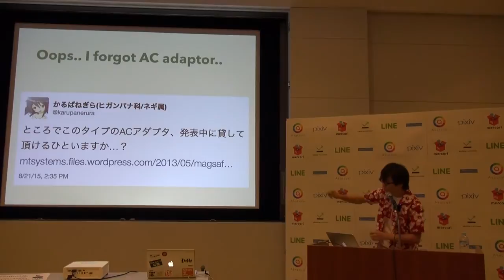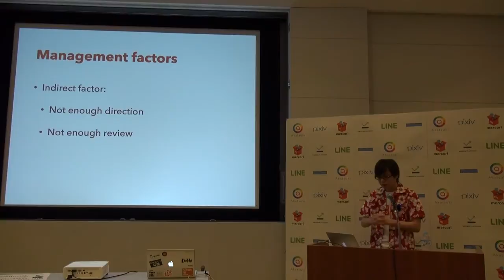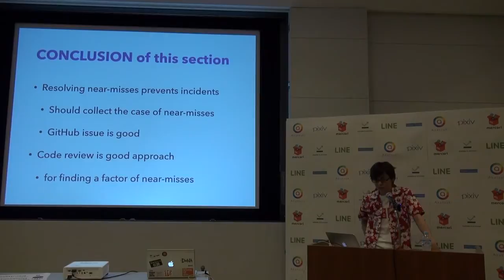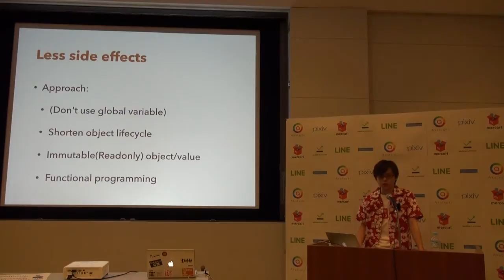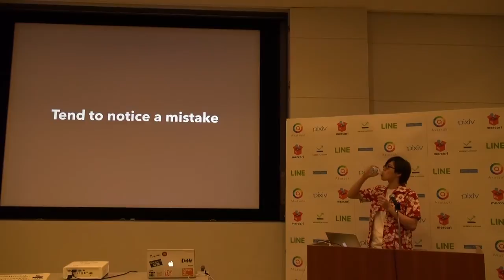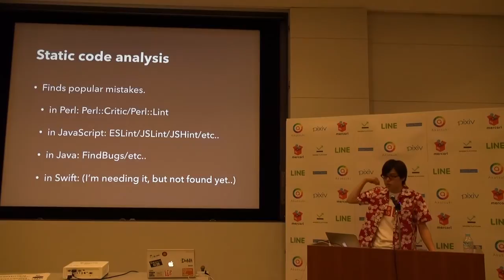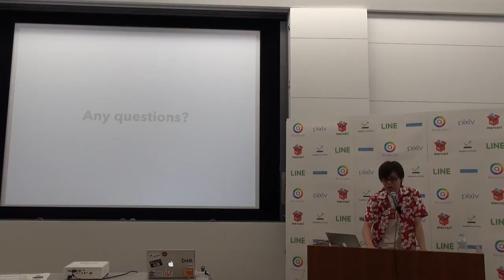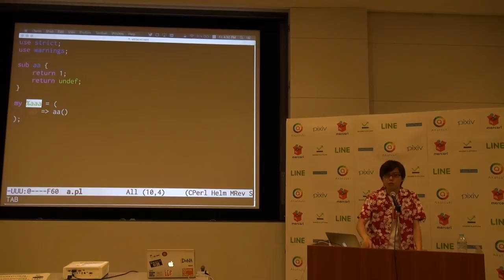うっかりをなくす技術 / karupanerura